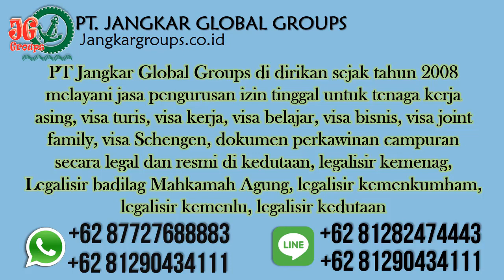Syarat Menikah Dengan Orang China